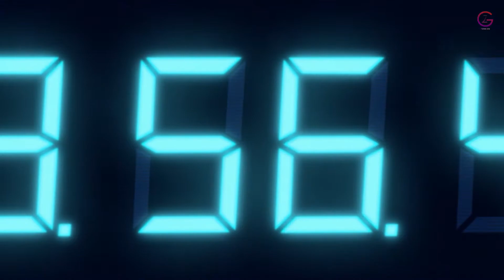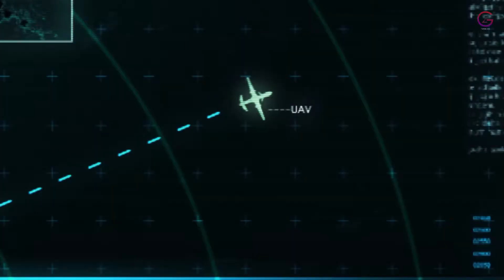Resident Evil Revelations EPISODE 7 The Regia Solis Part 12 Walkthrough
Revelations is set between Resident Evil 4 and Resident Evil 5, shortly after the establishment of the counter-terrorism group Bioterrorism Security Assessment Alliance (BSAA). One year prior to the game's events, the Federal Bioterrorism Commission (FBC) sent agents Parker Luciani and Jessica Sherawat to keep the city of Terragrigia under control after the bioterrorist organization Il Veltro launched an attack using genetically modified living creatures in opposition to Terragrigia's solar energy development. In the present, BSAA head Clive R. O'Brian sends out BSAA agents Jill Valentine and Parker to search for BSAA agents Chris Redfield and Jessica at their last known location, the cruise ship Queen Zenobia in the Mediterranean Sea. They have reportedly gone missing during their mission to investigate Veltro's possible reappearance.

BTC    ► bc1qys5d6ztg74uwqqg0232m3f0tugexwfflrcvu4e
ETH    ► 0xe1Bd90EDDD90886c6663d80512BAe40E7225121d
DOGE   ► DSHGDWbGspZckaRBiVgX8HZ2ttMkNuqwno